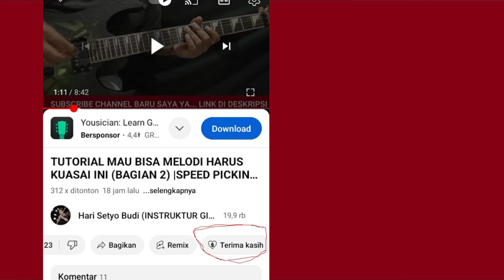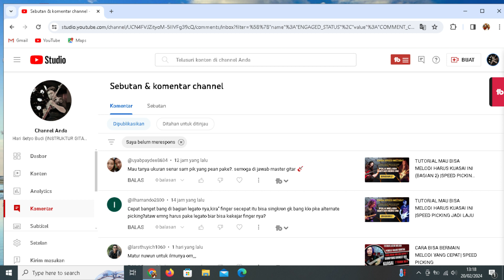TUTORIAL GITAR TEKNIK LEGATO DAN SPEED PICKING |SPEED PICKING JADI LAJU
Baiklah teman teman di video kali ini saya akan share video perbedaan menggunakan teknik legato dan teknik speed picking.
Semoga bermanfaat dan bisa membantu. Untuk teman teman yang berminat kursus gitar online/offline sama saya silahkan whatsapp saya di nomer 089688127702.